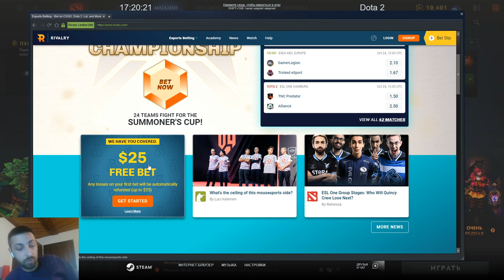Сундук Хеллоуина в Dota 2 - Достаю сет на Вилку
Хочешь шмотку из Halloween сундука: Treasure of Twilight Procession? Выполни пару условий!
2. Написать в комментарии какого хочешь!
3. Укажи также ссылку на свой ВК или Инст ►Я в Инсте: / я в вк
4. Итоги 2 Ноября на стриме